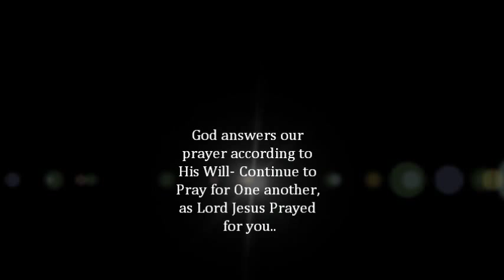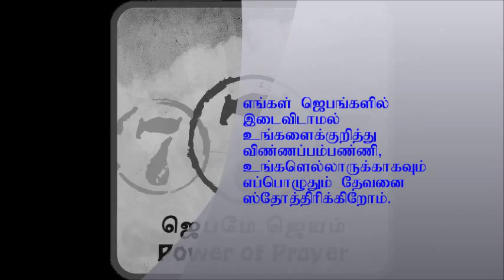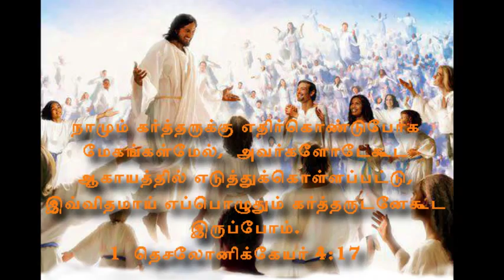Jebam Seyvom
Power of Prayer Song by Aayathamaa Album, very inspiring song..